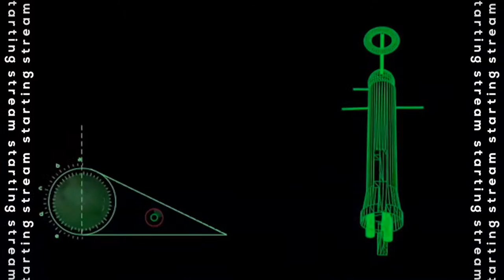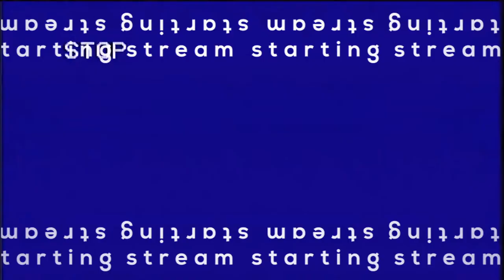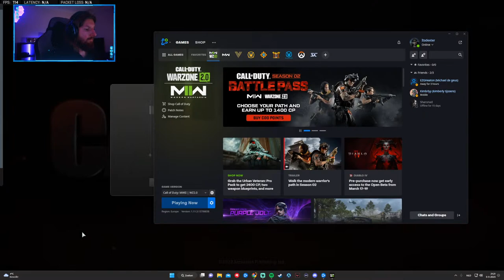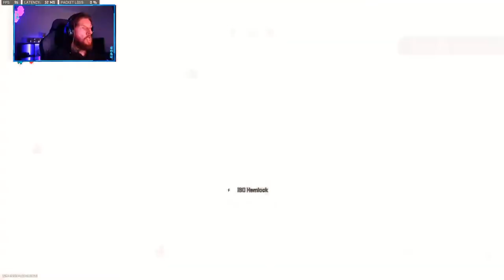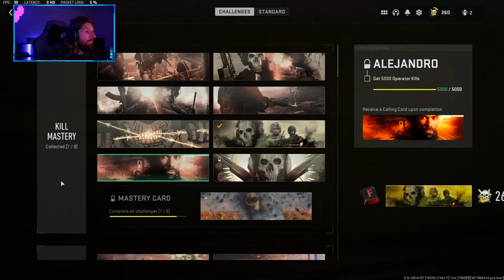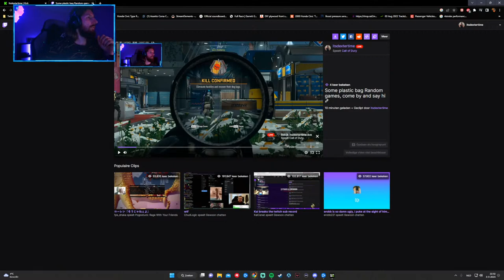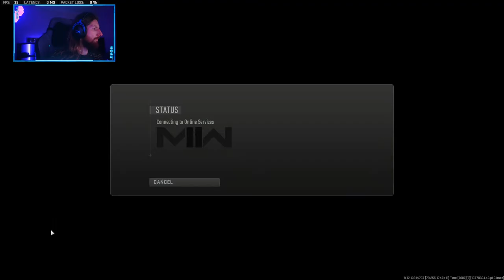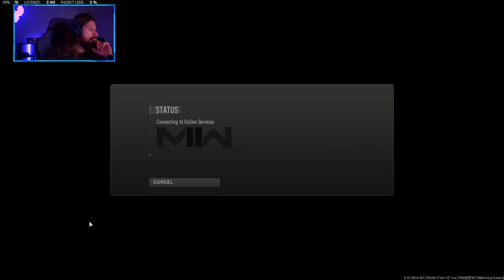Some plastic bag Random games, come by and say hi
Ranked Games